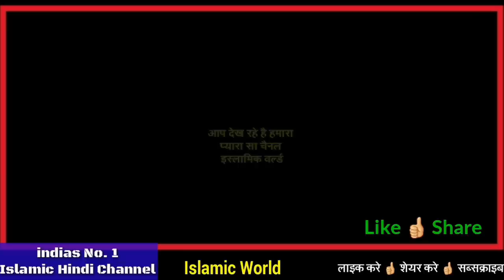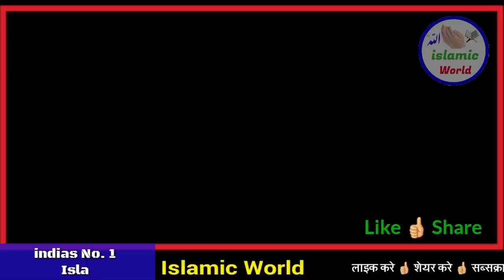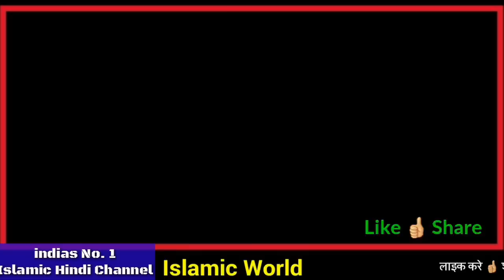Allah Ki Kudrat - एक शराबी और बिच्छू का वाक्या Dekhiye Allah Kis Tarh Apne Bando Ki Madad Karta Ha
aaj ke is video me aapko ek esa waqia bataya gya hai jisko sunkar aap kuch sochne par majbur ho jaaoge dosto aap is video ko aakhir tak dekhiye aapko pta chlega ki kis tarh allah apne bando ki madd farmata hai or ham kitne badnsib ha ki allah ka fir bhi shukriya ada nahi karte hai dosto aapko yah video accha lage to like kare or apne dosto me bhi is video ko share kar de | shukriya|